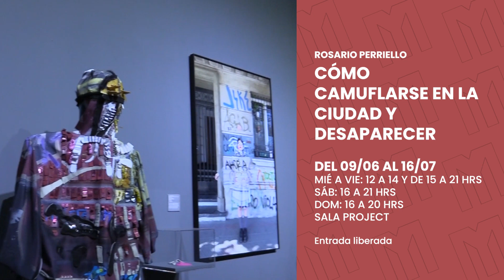Cartelera del Mes de JULIO con Drenka y Natacha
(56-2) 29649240